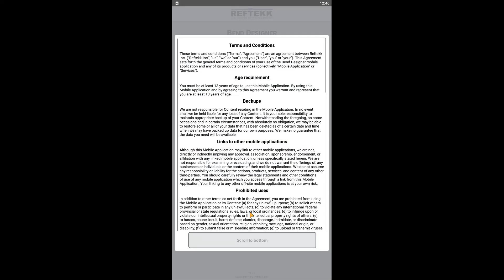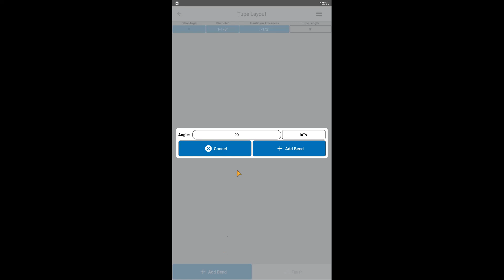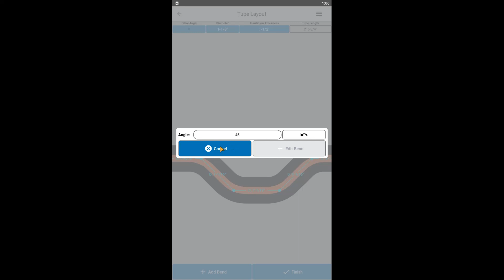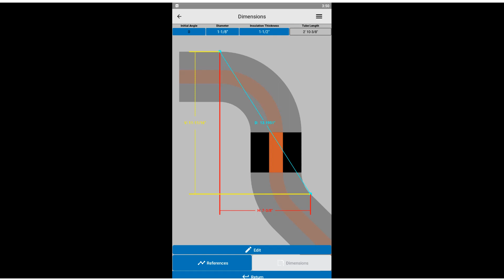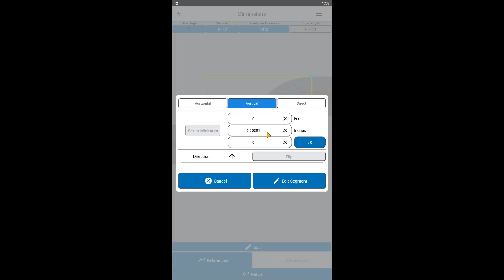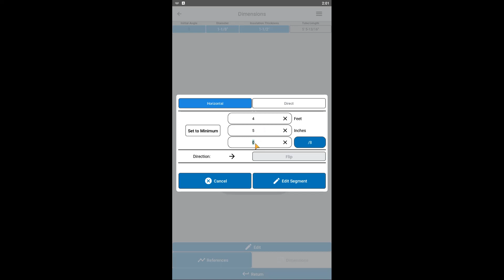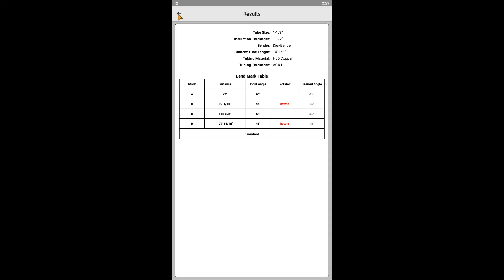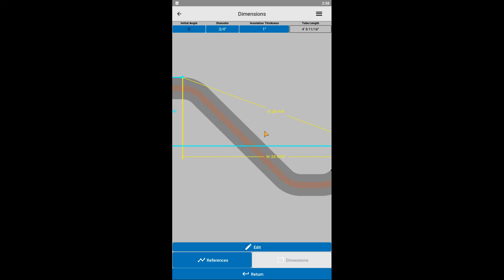Reftekk Bending App Training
Temporary training video for current version of the app.

***MISTAKE FOUND IN TRAINING VIDEO - The second segment's reference points got reverted to the default centerline reference points as opposed to the intended reference points.***